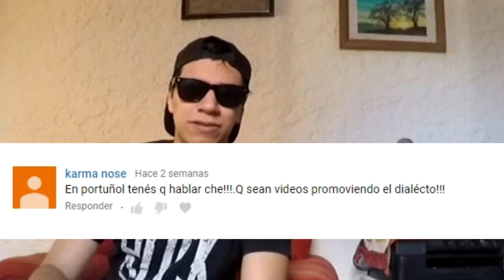BOMBEIA SÓ| Cosas de Rivera #6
Hola como estan, espero que les guste mi video!!